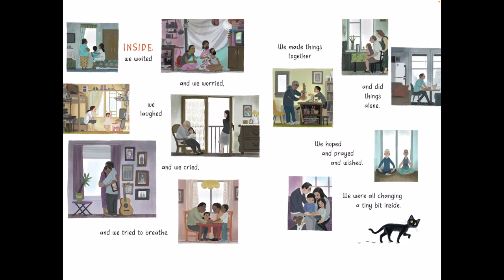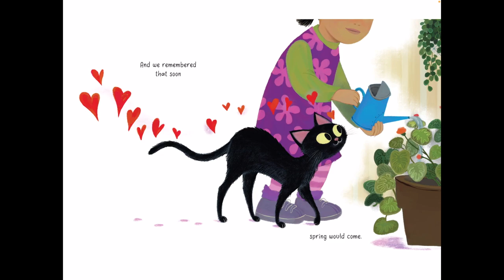Outside, Inside (Read Aloud)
Outside, Inside by LeUyen Pham

Outside, Inside is a moving picture book celebrating essential workers and the community coming together to face the challenges of the global COVID-19 pandemic.

Something strange happened on an unremarkable day just before the season changed.

Everybody who was outside . . .

. . . went inside.

Outside, it was quieter, wilder, and different. Inside, we laughed, we cried, and we grew.

We remembered to protect the ones we love and love the ones who protect us.

While the world changed outside, we became stronger on the inside and believed that someday soon spring would come again. (Google Books)